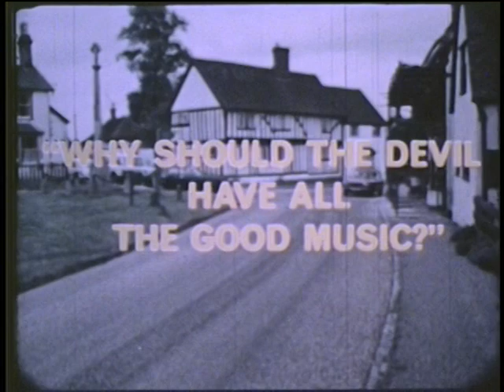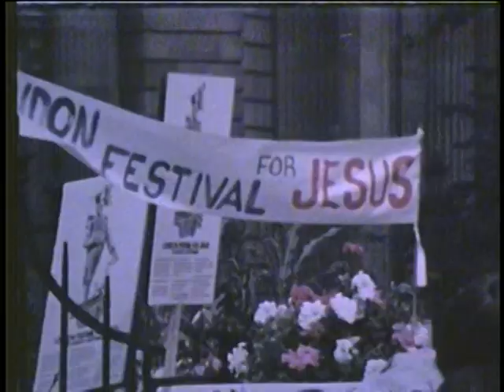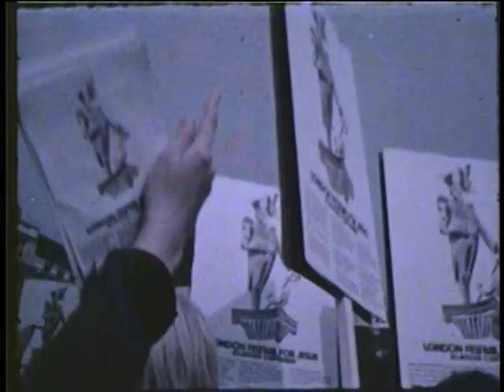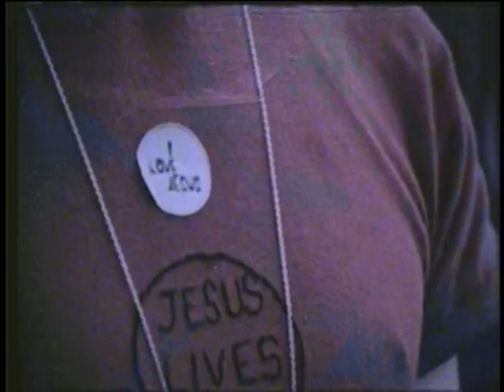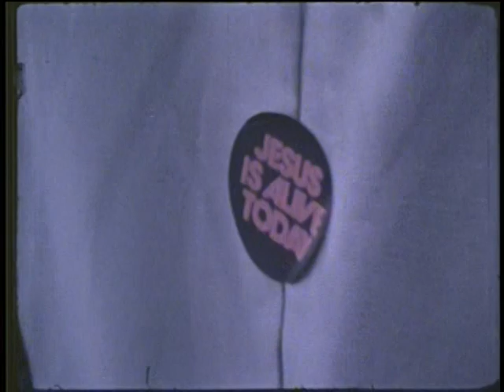1972 UK Historic FESTIVAL OF LIGHT in London LIVE 0n Stage CLIFF RICHARD ~ LARRY NORMAN PART 1 0f 2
PART II WHY SHOULD THE DEVIL HAVE ALL THE GOOD MUSIC? IS A FILM that documents events surrounding the FESTIVAL OF LIGHT from 1972...
The FULL MOVIE will be presented in TWO PARTS. This is the COMPLETE MOTION PICTURE

Performing at the Concert: JUDY MACKENZIE MALCOLM & ALWYN, LARRY NORMAN (The Outlaw) and SIR CLIFF RICHARD.